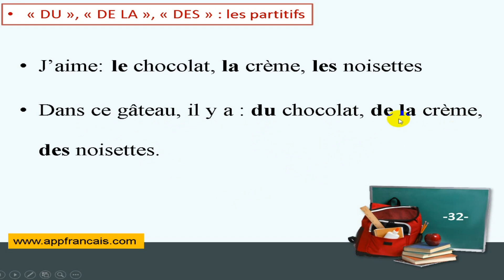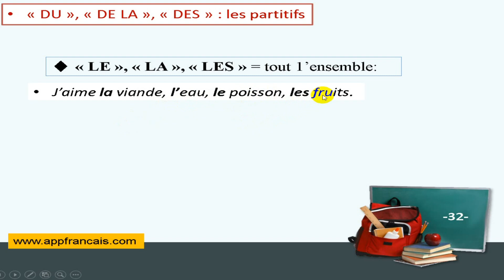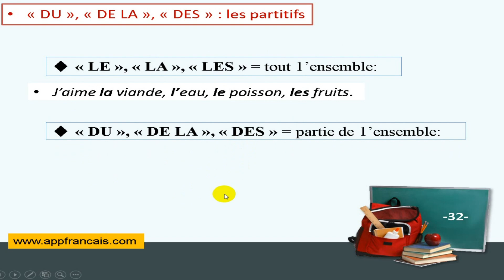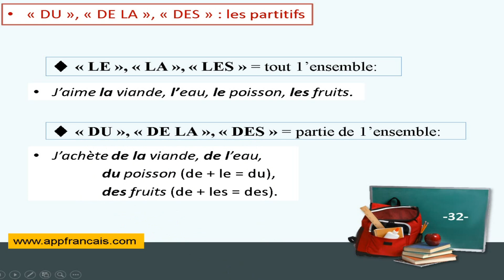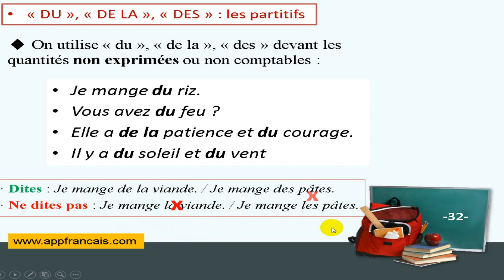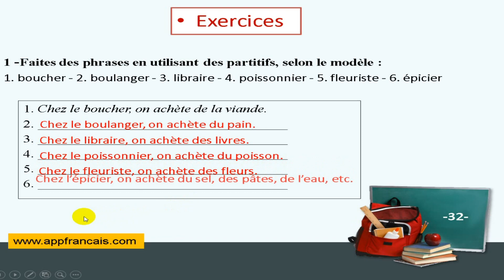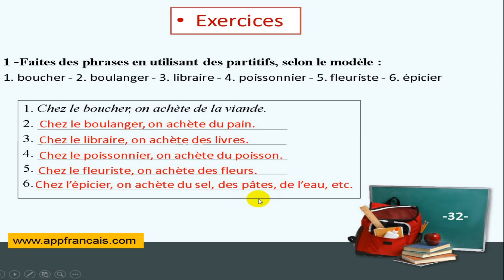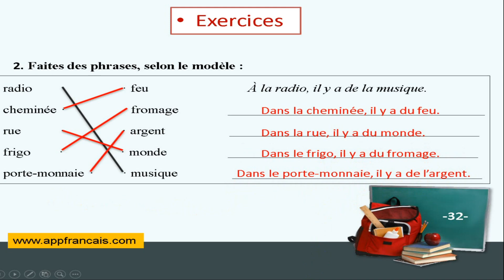الدرس 32 : Les partitifs « DU », « DE LA », « DES »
الفرنسية خطوة بخطوة - الدرس 32
Les partitifs